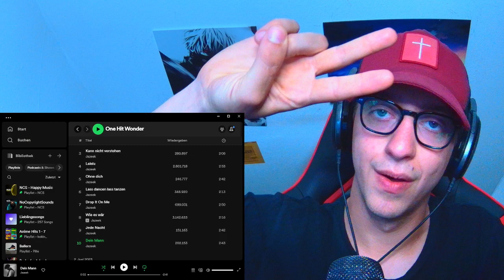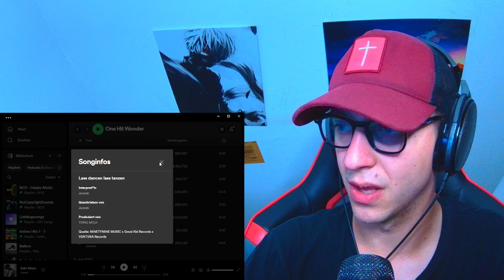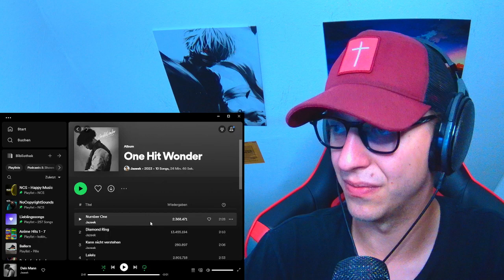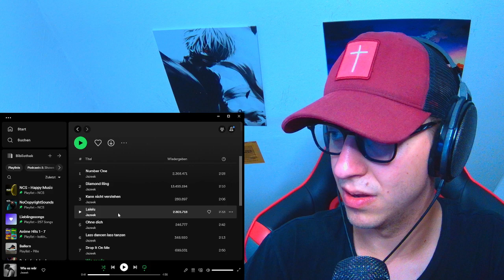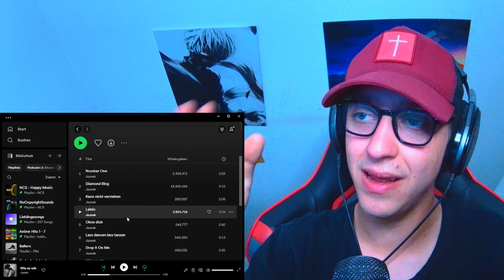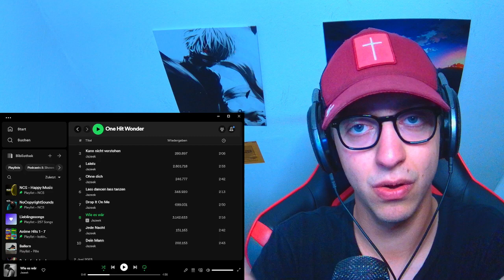ProjektPi REACTS to Jazeek - Dein Mann